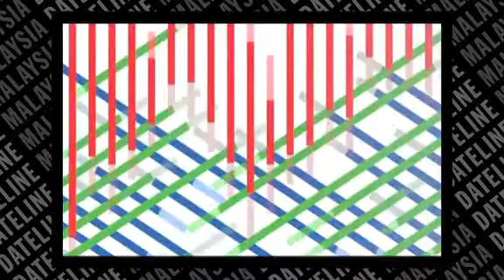GE13: Sim talks about his decision to contest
Sim Tong Him, a self-avowed DAP man, explains why he chose to run not as a DAP candidate for a parliamentary seat but as an Independent for a state seat.